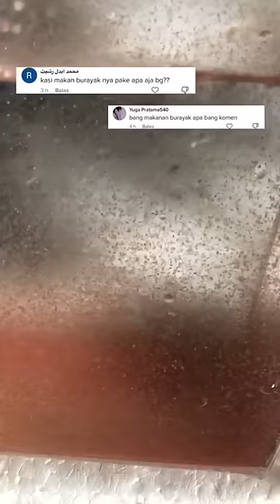Rahasia Makanan Burayak Ikan Cupang Agar Cepat Besar !!